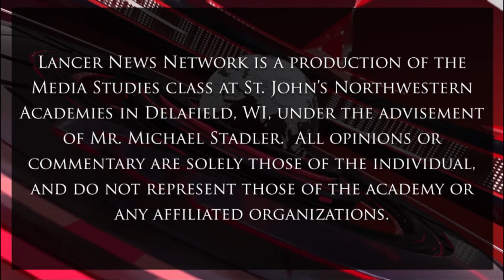Lancer News Network - October 4, 2021 - S02E02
The Lancer News Network is a student-driven current events/news show produced by the Media Studies class at St. John's Northwestern Academies in Delafield, WI, under the advisement of Mr. Michael Stadler.